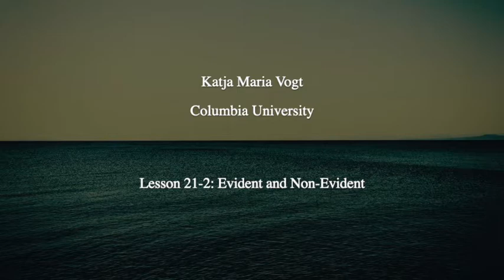Ancient Philosophy Intro 21-2: Evident and Non-Evident by Katja Maria Vogt, Columbia University